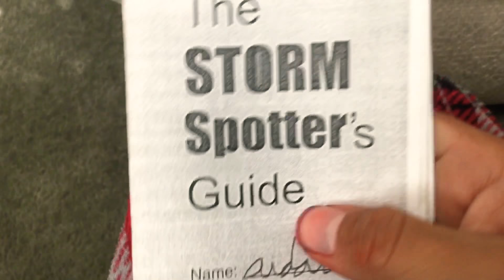The war The quest trailer